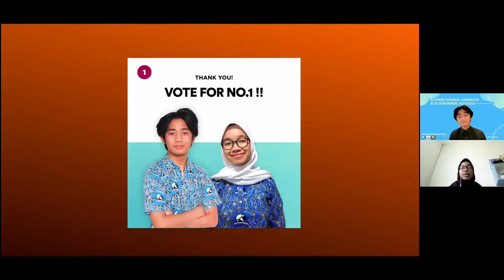Election Day of Student Council & Class Representative Union Syafana Islamic School Upper Secondary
Congratulations :

*Abhiramadhani Ananta Destu & Dennisa R Koswara* new President and Vice-President of Upper Secondary Student Council 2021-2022

*M. Razan Rahman & Kalyca Athaya Shafakirana* Head & Deputy of Upper Secondary Class Representative Union 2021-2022

Thank you for the great effort and dedication of Student Council & CRU 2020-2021. For the experience and knowledge you've gained, and the amazing contribution you made to the organisations, may Allah SWT guide you to a successful life in the future, Aamiin

A new challenge awaits the elected pairs of SC & CRU 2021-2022 and their teams, May Allah SWT always lead you towards a successful period of organisational learning,  Aamiin. Bismillah🤲